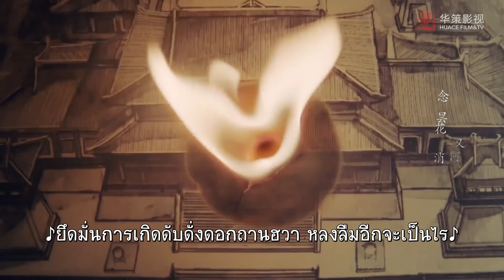ขอบคุณที่อยู่เป็นเพื่อนข้าในเวลาสุดท้าย|The Long Ballad |ฉางเกอสิง (ตี๋ลี่เร่อปา,อู๋เหล่ย​ )【ซับไทย】